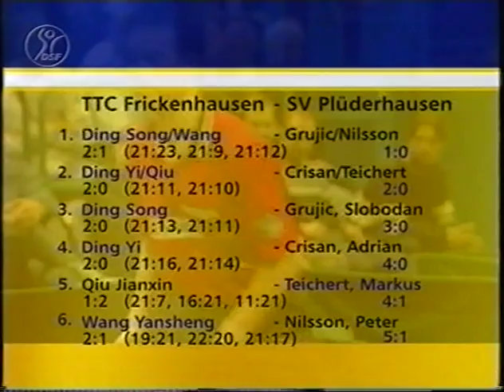Tischtennis Bundesliga: Peter Nilsson vs Wang Yansheng Apr 2000